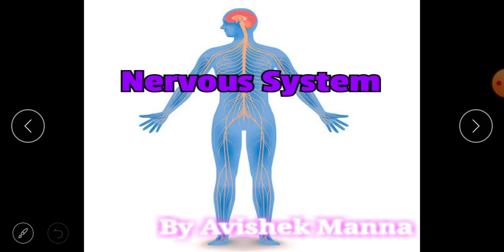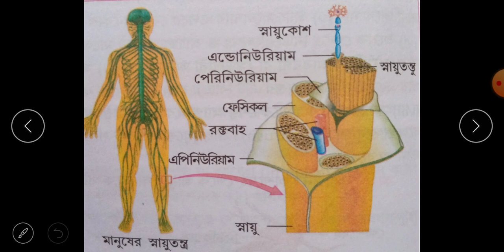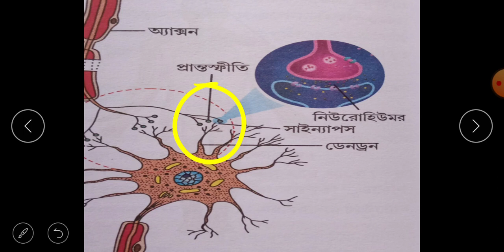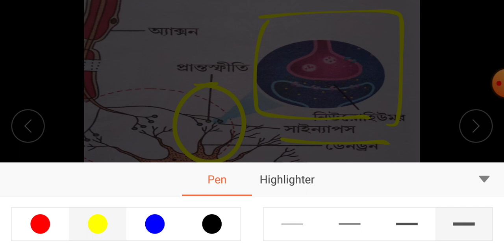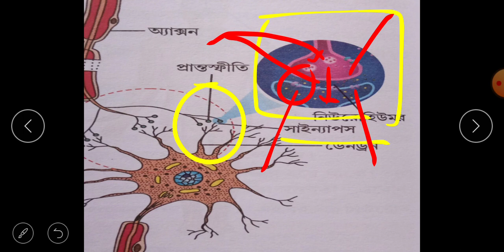Nervous System Part 2